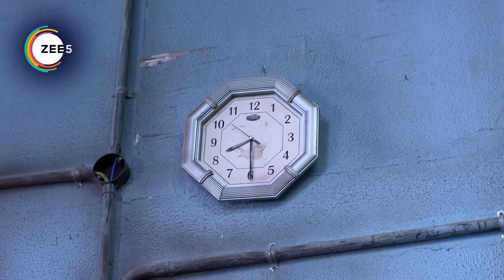Jaago Mohan Pyare - Webi 70 - Bhanumat,Mohan,Shoba Mhatre, - Zee Marathi